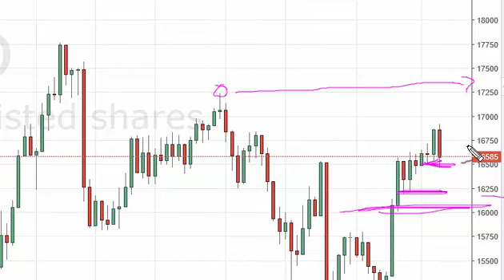Nikkei Technical Analysis for July 22 2016 by FXEmpire.com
- July 22 2016 index daily technical analysis for the Nikkei INDEX.Find more information about Forex and Commodities News Technical Analysis Fundamental Analysis and Brokers on FX Empire